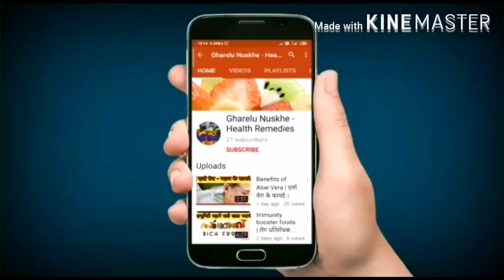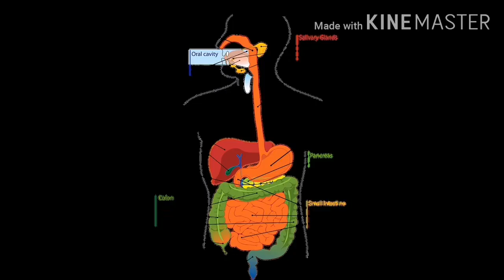Kada benefits | काढ़ा for immunity😷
Sardi aur khansi se bachne k liye kadha ek ayurvedic aushadhi hai. Kadha ek pey padartha hai jisme aushadhiyo aur masalo ka mishran hota hai. Kadhe me ayurvedic padartha hote hain jo sharir ki immunity yani rog pratirodhak kshamta badhate hain. kade ka sevan karne se ap khud ko mausami bimariyo se bacha sakte hain.
Is video me hum kadha ko kaise taiyaar karein aur kade k fayde janenge

सामग्री-
4-6 तुलसी के पत्ते
8-10  काली मिर्च
8-10 लौंग
2 इंच दालचीनी
हल्दी आधा चम्मच
अदरक आधा इंच
शहद 2-3 चम्मच
गुुुड़

Queries-
काढ़ा कब पीना चाहिए, काढ़ा कैसे बनाते हैं, immunity kada kaise banaye, immunity kada banane ka tarika, immunity kadha receipe